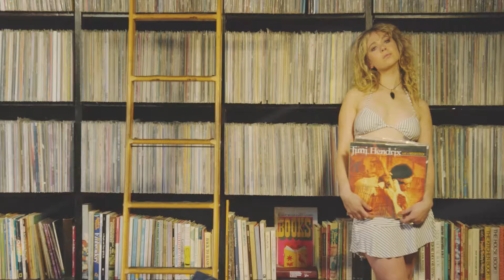DEEP HOUSE REMIXES - SUMMER HITS - Harm Jay - Youngblood, Nathan Forge - Stay, Dj Charan - Kharma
DEEP HOUSE REMIXES - SUMMER HITS - Harm Jay - Youngblood, Nathan Forge - Stay, Dj Charan -  Kharma, Otilia - Tres Amores Brea Remix S 261
Deephouse Playlist Mix made with Love by  Youtube Music Channel:
00:00:10  |  01. Harm Jay - Youngblood
00:04:12  |  02. Nathan Forge - Stay
00:07:04 | 03. Dj Charan - Kharma
00:10:24 | 04. Otilia - Tres Amores Brea Remix Shakira similar voice - Copy
00:13:43 | 05. Rebecca Kali - Always is Easy
00:16:35 | 06. CYDO - infinity (Para Deep Remix)

We have best of tropical deep house music like 'Harm Jay Youngblood' for chillout lounge or any summer day of your life. In this summer mix we have also 'Nathan Forge Stay', a vocal song extracted from a Mega Hit compilation of vocal deephouse. Even if you run, study, read a book this vocal deephouse bass boosted ' Kharma )' song can make you have very happy devine feeling about life. Theese first four tracks from this summer mix can be best for car music also, on a long ride, in your holiday at the Ibiza beach. The fourth vocal song of the deep chillout playlist mix is 'Tres Amores Brea Remix Shakira similar voice - Copy )' and have a very sweet vocal and is in tropical deep house music style of 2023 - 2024. Sometimes there are bass boosted or electro house music in the playlist mix.

 This is a official artistic music video with the purpose to explore the captivating beauty of our world through the lens of our talented and beautiful models and the creative direction of Steven Perez, Robert Willy Ander, Anthony Hernandez. In this visually stunning presentation, our girls models are Aria Clark, Abigail Perez, Mia Davis, Charlotte Miller, Lily White, elegantly showcase the allure of various breathtaking locations worldwide.